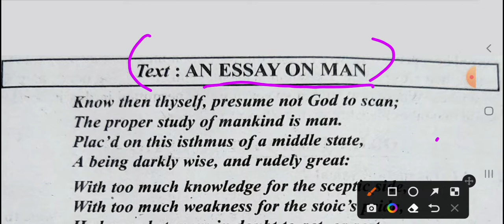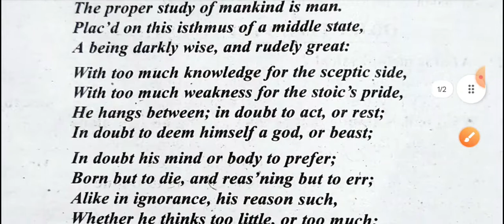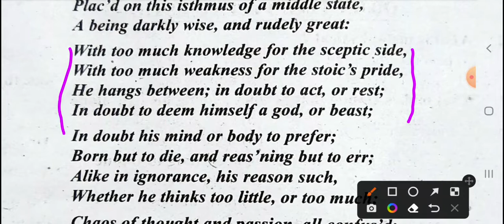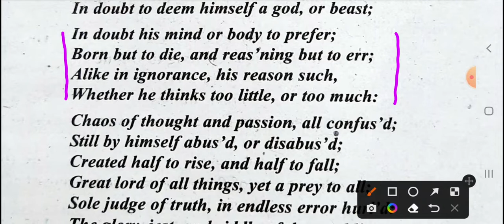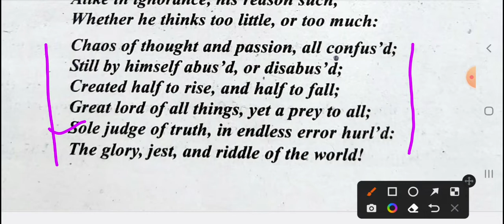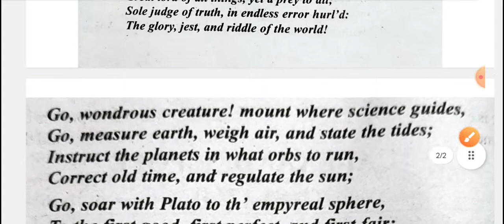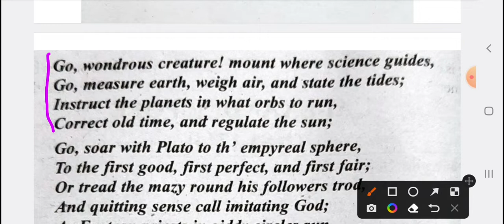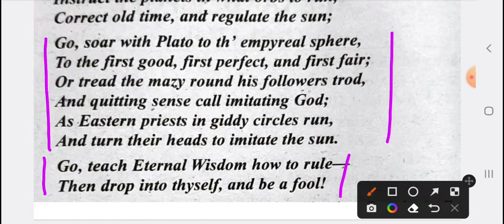AN ESSAY ON MAN BY ALEXANDER POPE FOR SECOND SEMESTER STUDENTS IN HINDI AND ENGLISH